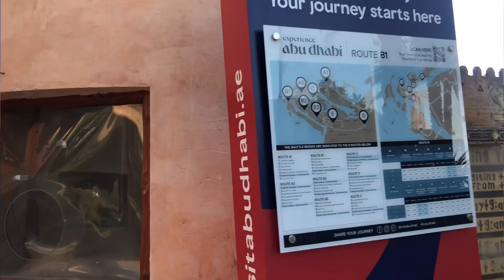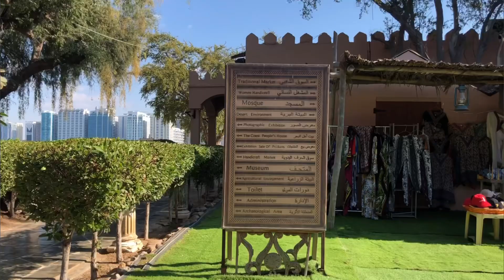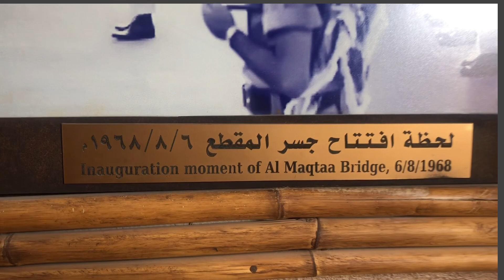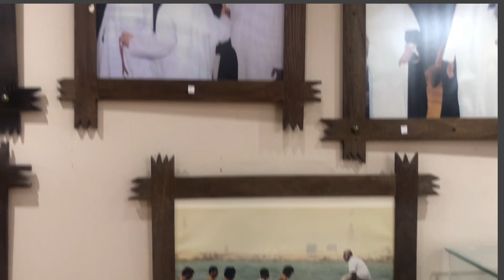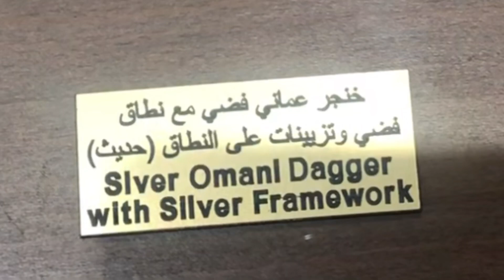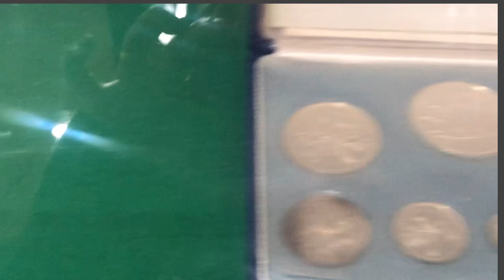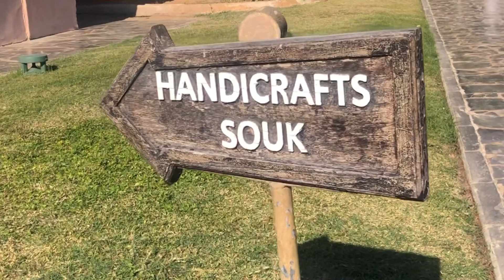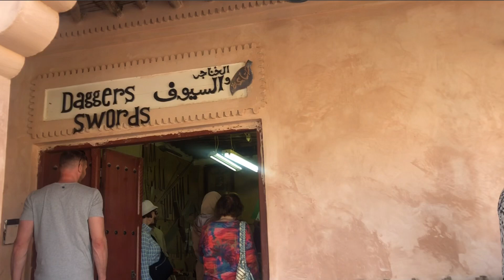Traditional Desert Life || The Heritage Village, Abu Dhabi UAE Part1